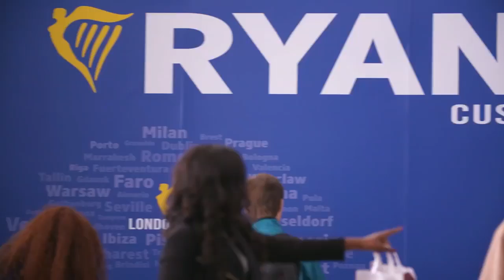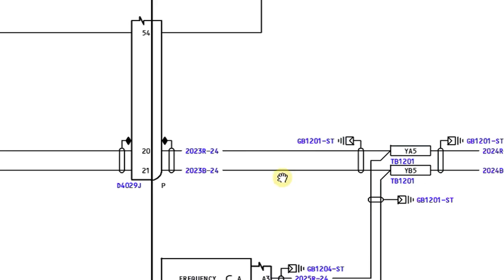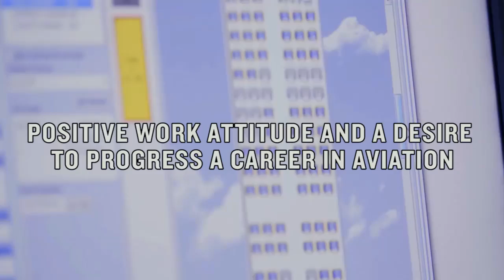Ryanair Graduate Programme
To meet the challenges and demands that will come with Ryanair's expected growth, we are recruiting a number of Graduates to work in its Group Operations Department in Dublin which has responsibility for Engineering, Maintenance, Materials Management, Flight Operations, Ground Operations, and Safety & Security. These positions provide an opportunity to develop an exciting career in aviation and to be part of the continuing success.